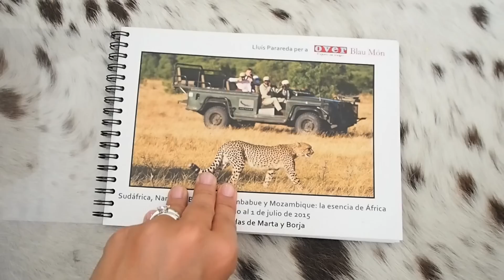South Africa | Un viaje increíble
Un pedacito de mi luna de miel en Sudáfrica. Un viaje lleno de sorpresas, olores, colores y sensaciones. Hoy, Cape Town, Ciudad del Cabo.  ¡En los próximos días iré subiendo el resto! Es el mejor viaje que he hecho :)

Cámara de vlogs · Olympus PL-7